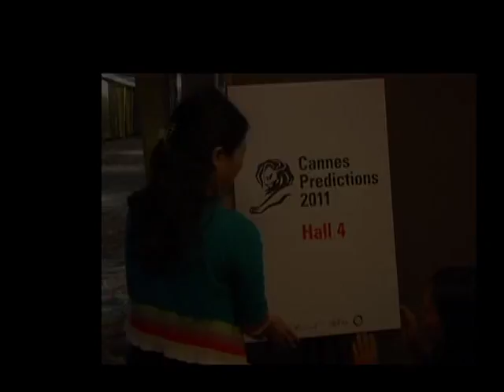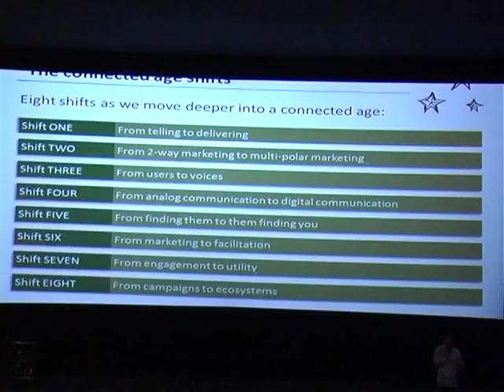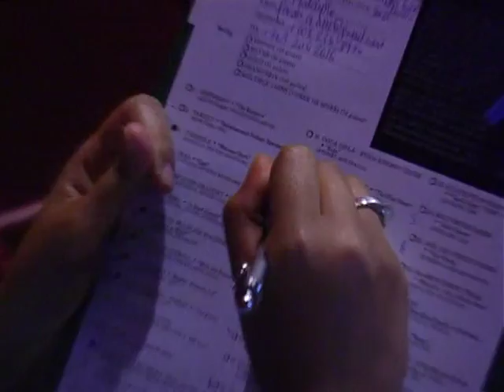Cannes 2011 @ TGV Cinema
Cannes Predictions 2011 was held @ TGV Cinema @ KLCC on June 14 2011